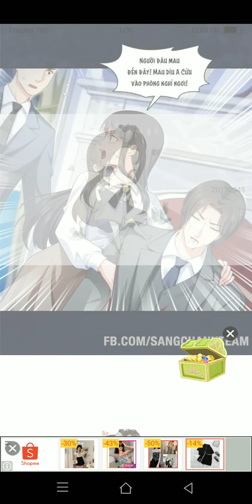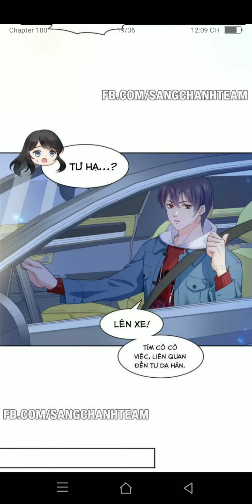Đúng Như Hàn Quang Gặp Nắng Gắt chap 219 -220